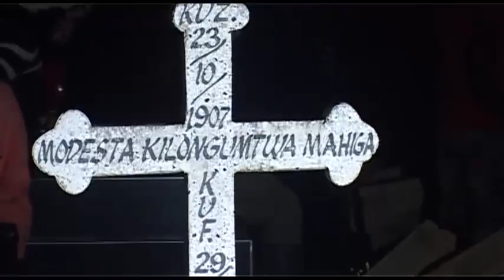KABURI ATAKALOZIKWA BALOZI MAHIGA LACHIMBWA USIKU KWA USIKU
Usisahau KUSUBUSCRIBE Chanel yetu IPC MKOMBOZI TV ili upate habari motomoto kila wakati